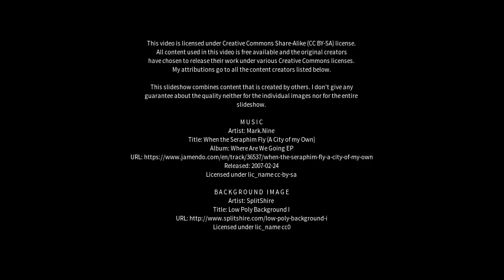Best places to visit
Best places to visit - Pälkäne (Finland) Best places to visit - Slideshows from all over the world - City trips, nature pictures, etc.